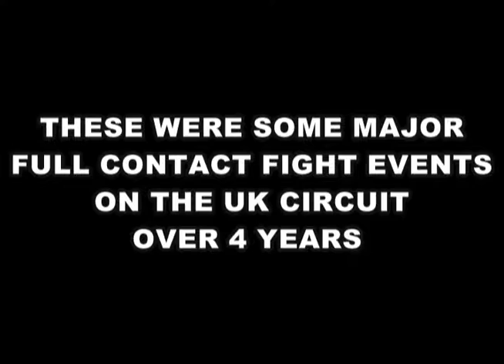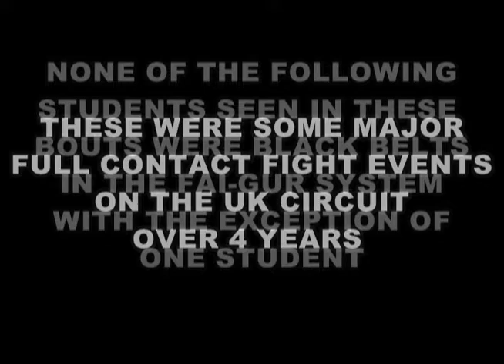Wing Chun vs Kicking Style (Fai-Gur Kung Fu)